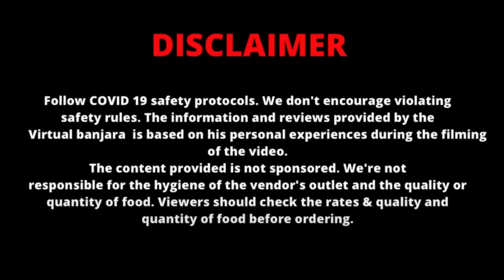मारवाड़ की खोई हुई BAJRE से बनी Mutton Recipe SOYTA | Age, old winter￼ ￼recipe | Jaipur Food Tour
Enjoyed the taste of RAWLA Cuisine , Unique making of Royal recipe from MARWAR RAJASTHAN,  SOYTA (BAJRA MILLET WITH MUTTON ) & Recipes was very tender and very apt to palate. ANUKRAMAN JI is a very nice Man , Must try this recipe atleast once if you are from Jaipur Or From anywhere 👍👍👍

Price:-
Bajre or mutton ka soyta -  ₹2000/- For 1KG